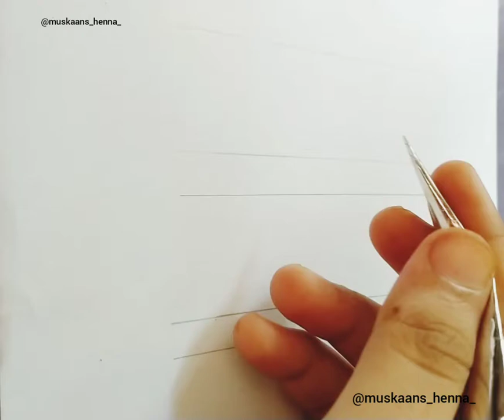how to: 3 types of reverse/inverse henna designs pattern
henna,
henna design,
mehendi designs,
henna art for learner's,
simple Arabic henna design,
simple Arabic henna design for henna learner's,
beautiful mehndi design, easy henna mehndi design, simple henna, simple Arabic henna mehndi design basic mehndi unique mehndi design for Learner's, unique mehndi,learn henna mehndi in simple way, simple method of learning henna mehndi
mehendi lovers,
Arabic henna learner's,
beautiful floral henna design, floral henna bunches mehndi bunches, Indian mehndi,latest mehendi,new mehndi design, latest and simple mehndi Arabic henna mehndi design
mehndi design for henna learner's,
Indian mehndi designs for hands,
mehndi,
new and simple Arabic henna,
simple henna design for beginners,
latest henna design,
bridal henna,
Party henna,
Indian wedding,
bridal mehndi designs,
traditional mehndi,
Arabic mehndi,
wedding mehndi design,
different mehndi designs,